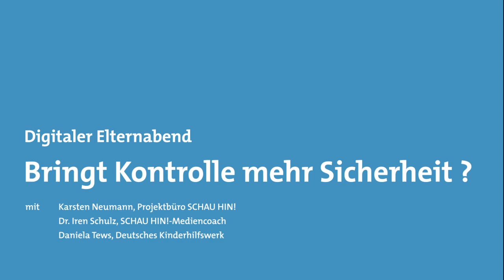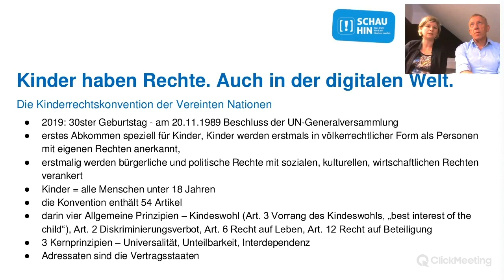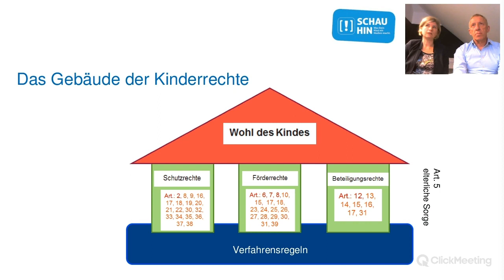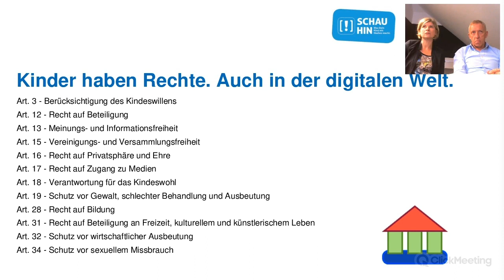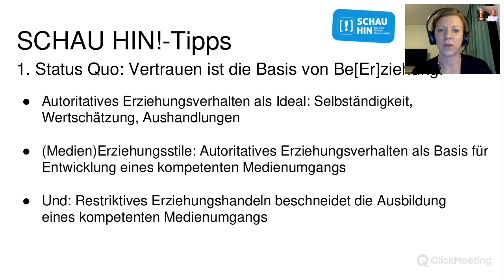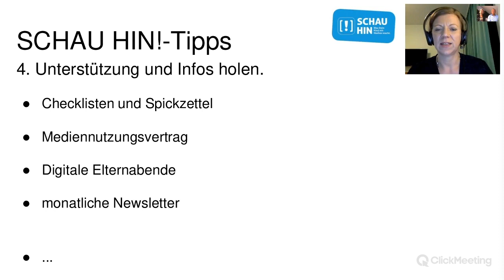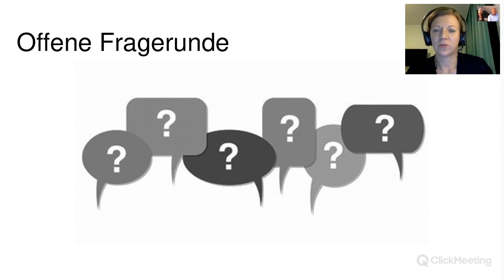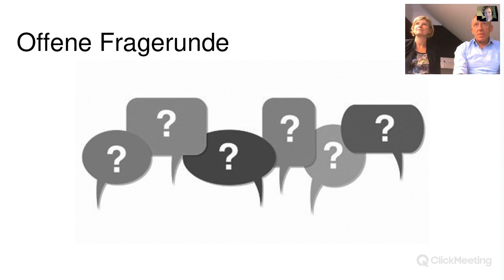Digitaler Elternabend zu "Bringt Kontrolle mehr Sicherheit?"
Fehler machen und Grenzen überschreiten – zum Aufwachsen gehört das dazu. Beim Laufen lernen erstmal hinzufallen, heimlich an die Süßigkeitenschublade zu gehen oder einen Film zu gucken, für den man eigentlich noch zu jung ist. Auf der anderen Seite wollen Eltern ihre Kinder genau davor schützen: vor der Beule am Kopf, den Bauchschmerzen und den Albträumen nach einem Gruselfilm.

Der elterliche Schutzinstinkt gilt für die digitale wie für die analoge Welt. Deshalb spielt das Spannungsfeld zwischen Vertrauen und Kontrolle auch in der Medienerziehung eine große Rolle. Kinder wollen eigene Erfahrungen mit Medien machen und sollen gleichzeitig lernen, selbstständig mit den Angeboten in Internet, Games und Fernsehen umzugehen. Aufgabe der Eltern ist dabei, Kinder vor ungeeigneten Inhalten zu schützen, ihnen geeignete Angebote zu zeigen und darauf zu achten, dass die Zeit vor dem Bildschirm nicht zu viel wird.

Familien gehen dabei ganz unterschiedliche Wege. Manche nutzen Apps und Einstellungen, die Nutzungszeiten und Inhalte automatisch begrenzen. Andere setzen auf gemeinsame Profile, so dass die Eltern sehen können, was anschaut oder geschrieben wird. Auch Mediennutzungsverträge und feste Rituale wie medienfreie Zeiten kommen zum Einsatz.

Die Herausforderung dabei ist, die Kinder virtuell an die Hand zu nehmen, ohne sie am Laufen zu hindern. Viele Eltern stehen deshalb vor den gleichen Fragen: Darf ich in die Privatsphäre meiner Kinder eingreifen, um sie zu schützen? Welche Möglichkeiten gibt es, meinen Kindern einen verantwortungsbewussten Umgang mit Medien beizubringen? Ist Kontrolle wirklich besser als Vertrauen?

Beim Digitalen Elternabend sprechen unsere ExpertInnen Dr. Iren Schulz, Mediencoach bei SCHAU HIN!, und Daniela Tews vom Deutschen Kinderhilfswerk über das Thema „Bringt Kontrolle mehr Sicherheit?“.